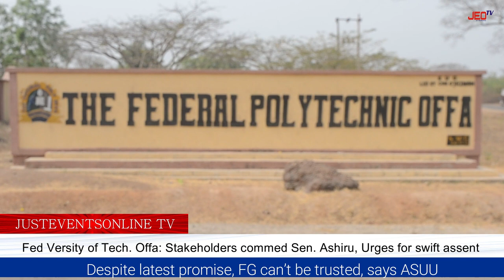Video Fed Versity of Tech Offa: Stakeholders commends Sen. Lola Ashiru, Urges for swift assent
Fed Versity of Tech Offa: Stakeholders commends Sen. Lola Ashiru, Urges for swift Presidential assent